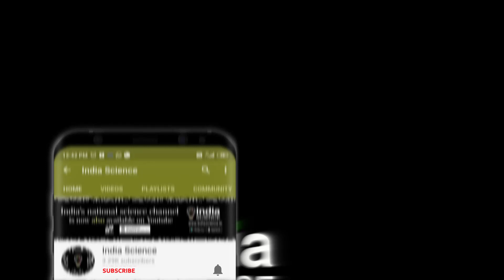Doctor's Day Message: Dr. Rajesh Malhotra